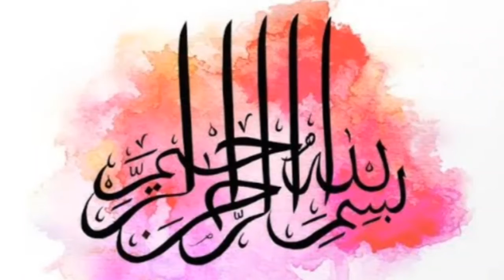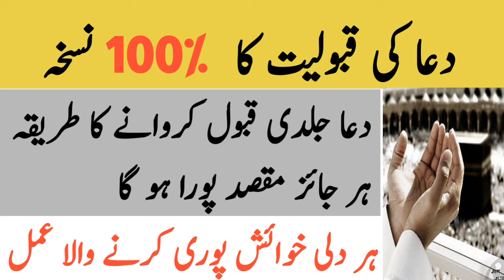Dua Ki Qabooliyat Ka 100% Nushka / Duaen Qabool Kerwane Ka Amal / Har Maqsad Poora Ho Ga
Dear brothers and sisters In this video we would like to tell you powerful method when every jaiz dua is accepted and every purpose will be completed either it is for getting job or earning alot of money.

For more islamic and wazaif videos,